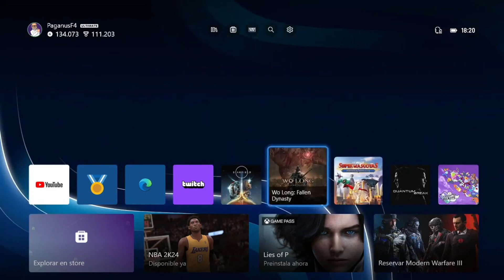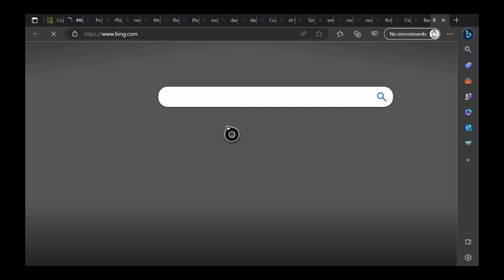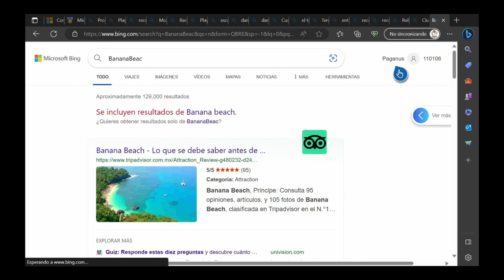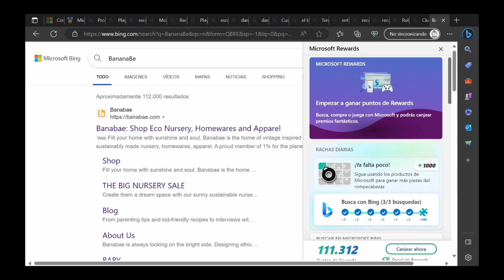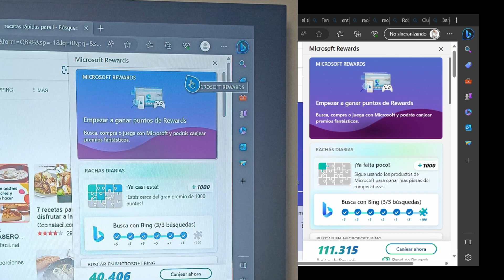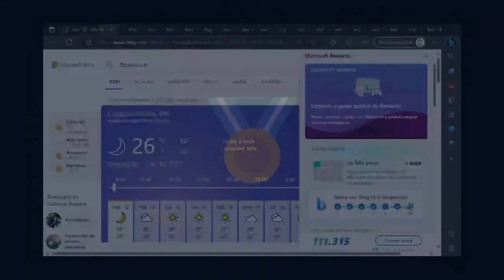🤑 Actualidad en Rompecabezas De Microsoft Rewards 🥇 Gana 2560 Puntos Rewards 🏆 Puntos Rewards 💚 Xbox